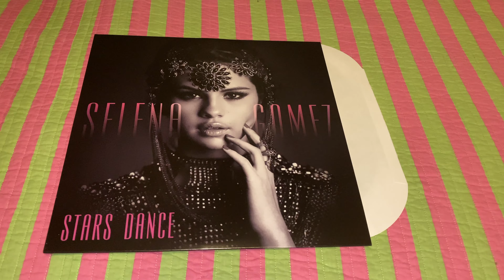Selena Gomez - Stars Dance (Urban Outfitters Exclusive Vinyl Unboxing)